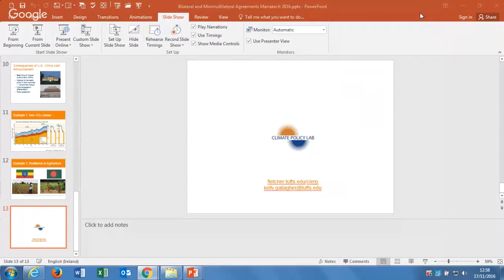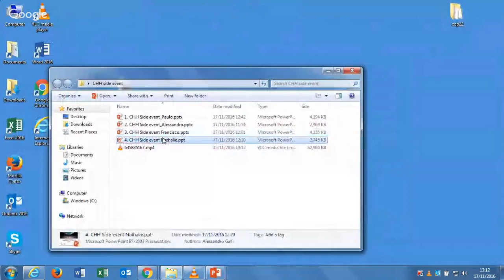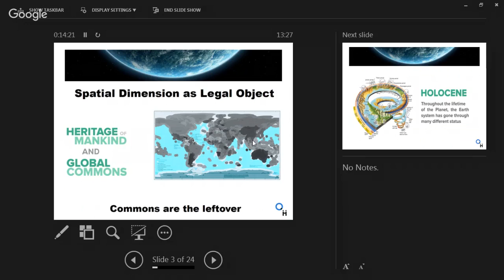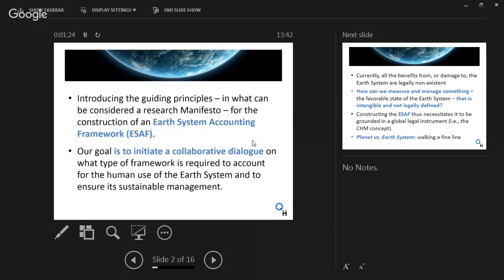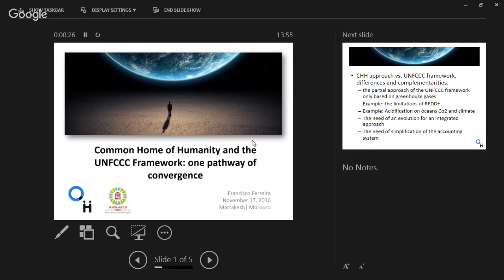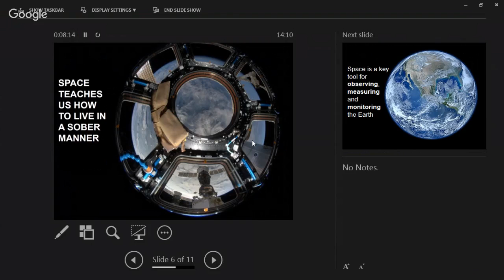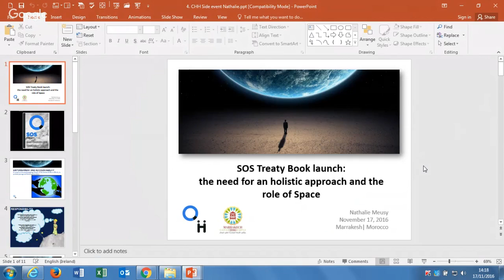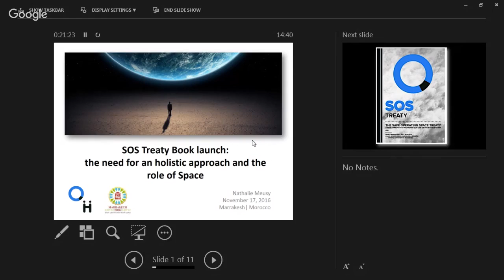Portugal: A Common Natural Intangible Heritage: A plataform for ethics & justice on cc policies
Co- organizer: FCSH-UNL
With the recent possibility of measuring the state of Earth System became possible to define a "Safe Operating Space of Humankind". We recognize this biogeophysical space as a new object of law, all positive and negative "externalities" could be included in a fair and equitable accountancy system.

Speakers: José Matos Fernandes -Portuguese Environment Minister Paulo Magalhães - Universidade Nova de Lisboa Nathalie Meusy - co-chair Common Home of Humanity Donald Brown widener University Francisco Ferreira - Zero Associação Sistema Terrestre Sustentável